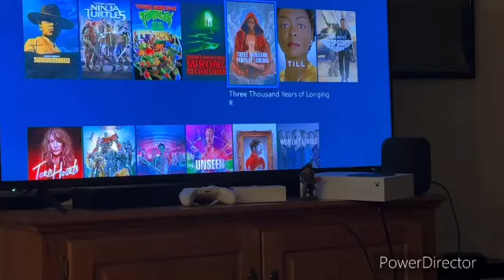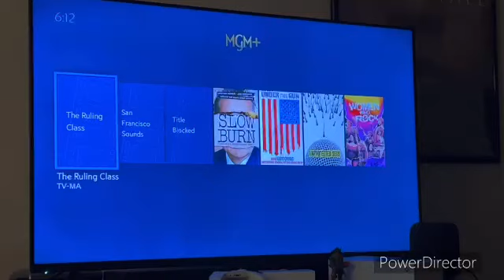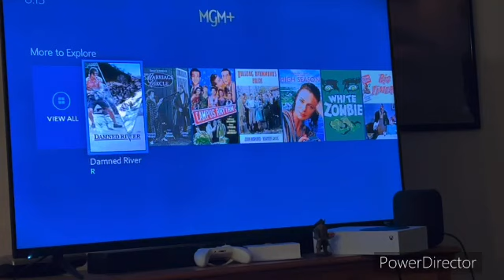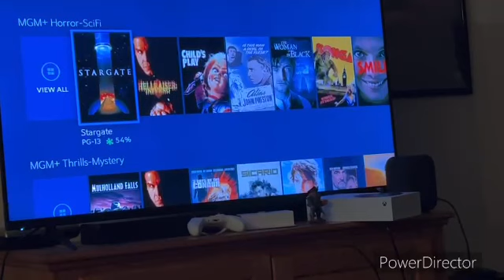this is everything that’s on MGM +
I talk about pricing I talk about some sequels I talk about what new product and when you can get get it